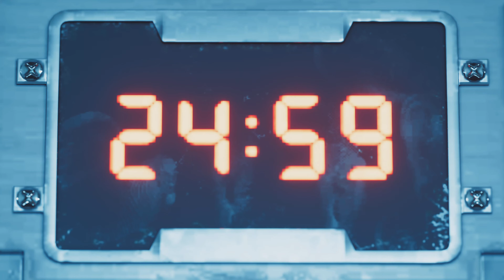FINAL FANTASY 7 REMAKE INTERGRADE #15 : L'Exécution publique | Let's Play FR sur PS5 (4K)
Let's Play FR (Français) sur Final Fantasy 7 Remake Intergrade sur Playstation 5 en 4K.

ou le code DAVIL4OG lors de ta commande (code parrain jusqu'à 15€ de réduction)

Vykker117

Ce Let's Play en Français de Final Fantasy 7 Remake Intergrade (FF7 Remake) va montrer le gameplay et toute la campagne principale sur PlayStation 5, PS5 et PS4 Pro. Mon Let's Play de Final Fantasy 7 Remake Intergrade (2021) comprendra la campagne principale de l'histoire du jeu. Ce Let's Play FR de Final Fantasy VII Remake comprendra l'histoire complète, Cloud Strife, Tifa Lockhart, Aerith Gainsborough, Barret Wallace, Vincent Valentine, Red XIII, Yuffie Kisaragi, Cid Highwind, Sephiroth et l'histoire à Midgard. Ce Let's Play en français inclus mon avis, mes réactions, les cinématiques, les combats de boss, thèmes, les missions, les chapitres de la campagne, la Bande son, OST, Gameplay PS5 et plus jusqu'à la fin de l'histoire ! Merci à Square Enix pour le jeu !

Final Fantasy VII Remake Intergrade est une réédition  de Final Fantasy VII Remake (un remake partiel de Final Fantasy VII). Annoncé lors du livestream numérique "State of Play" de Sony Interactive Entertainment le 25 février 2021, Intergrade devrait sortir le 10 juin 2021, exclusivement sur les consoles PlayStation 5. Le jeu propose diverses améliorations et de nouveaux boss, ainsi qu'un épisode supplémentaire axé sur Yuffie Kisaragi nommé FF7 Remake Intergrade INTERmission.

Final Fantasy VII Remake est un jeu de rôle et d'action développé et édité par Square Enix. Le jeu est un remake du jeu PlayStation de 1997 Final Fantasy VII. Square Enix prévoit de sortir le jeu de manière épisodique, le premier étant prévu pour le 10 avril 2020 pour la PlayStation 4 avec une exclusivité jusqu'au 10 avril 2021.

Les joueurs contrôlent le mercenaire Cloud Strife alors que lui et le groupe éco-terroriste AVALANCHE combattent la mégacorporation corrompue Shinra en utilisant l'essence de la vie de la planète comme source d'énergie. Les événements les envoient sur le chemin du légendaire soldat Sephiroth, qui désire posséder l'essence de vie pour devenir un demi-dieu. Le gameplay combine une action en temps réel similaire à Final Fantasy Dissidia avec d'autres éléments stratégiques.

L'exploration et les mécanismes de combat se déroulent tous les deux en temps réel, comme Final Fantasy XV. Le jeu propose un système "Active Time Battle" (ATB) modifié par rapport à l'original, qui se remplit progressivement ou peut se remplir plus rapidement avec des attaques. Une fois qu'il est rempli, le joueur peut arrêter l'action et utiliser des capacités spéciales telles que la magie, des objets et des mouvements spéciaux. Le joueur peut également attribuer ces capacités spéciales à des boutons de raccourci, ce qui leur permet de jouer entièrement en temps réel sans pause. Chaque capacité spéciale utilise un segment de la barre ATB. Le joueur peut également basculer entre les membres du groupe à tout moment. Chaque membre du groupe a ses propres compétences, telles que les attaques de mêlée rapprochées de Cloud et les attaques à distance à longue portée de Barret. Les joueurs pourront également utiliser la magie et les invocations, et une jauge Limit Break permet aux personnages d'effectuer des attaques plus puissantes une fois chargés. Le producteur Yoshinori Kitase a déclaré que bien que le jeu ait plus d'éléments en temps réel, il y aurait toujours des éléments stratégiques, tels que la sélection d'armes et de magie pour chaque personnage à manier.